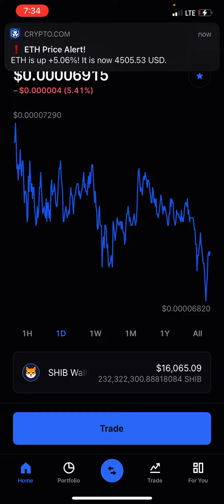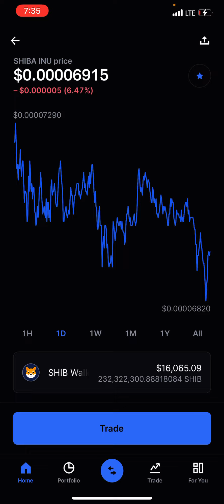SHIBA INU x Kraken Exchange New Listing | Let’s Talk - Patreon.com/butimnotatrader